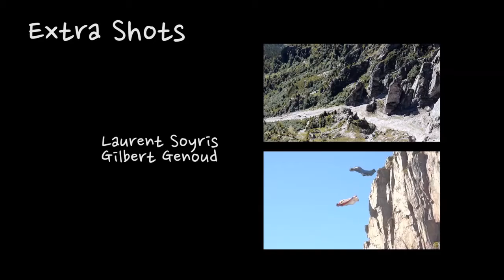flyng man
Best of F.A.S.T. is a session of wingsuit: Rodrigo Almeida @cricketbasejump Fernando Brito Gabriel Lott Gabriel Lott and Rodrigo Almeida with friends Alexander Polli, Carlos Briceno, Caco Cruger, Gustavo Areias e Yuri Cordeiro